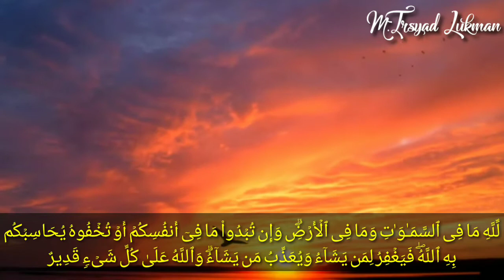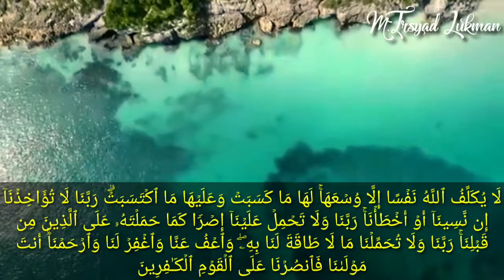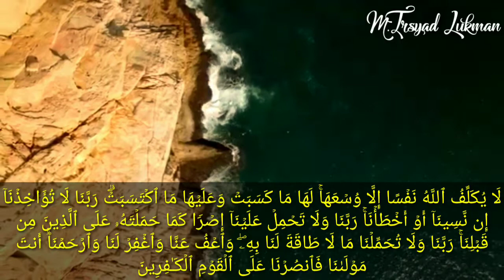Akhir Surat Al Baqarah 284-286 Lagu ros, menenangkan Jiwa